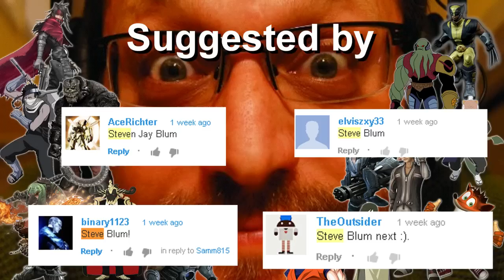The Many Voices of "Steve Blum" In Video Games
This video features just some of the many VG characters voiced by Steve Blum. Enjoy!